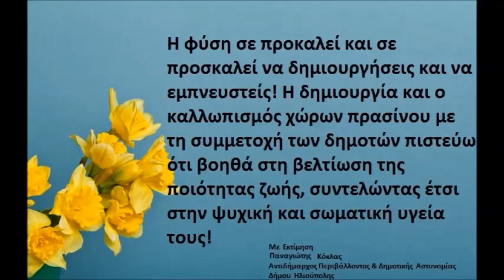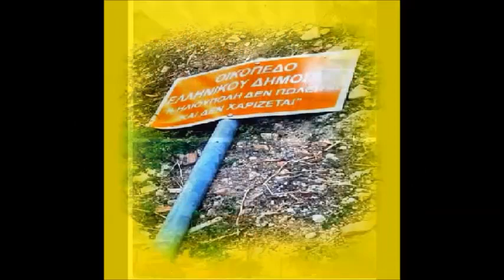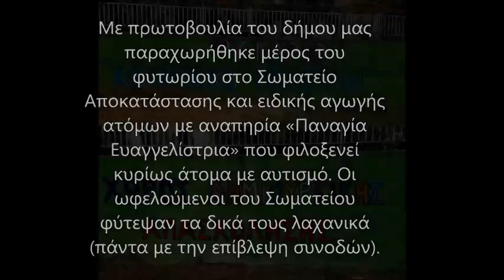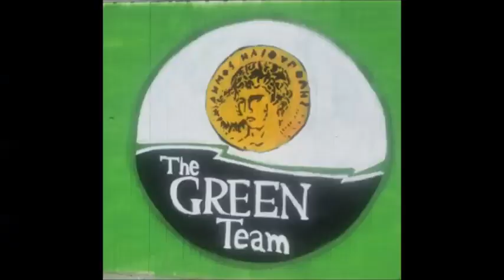2ο βραβείο στην GREEN TEAM -OTA AWARDS 2019-2023 .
Ο δήμος Ηλιούπολης σάρωσε στα βραβεία OTA AWARDS 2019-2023